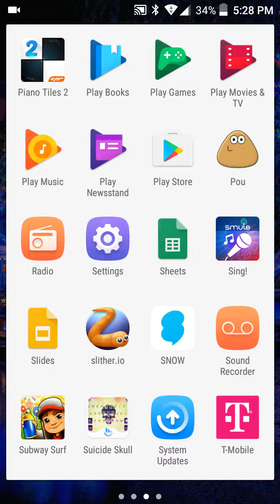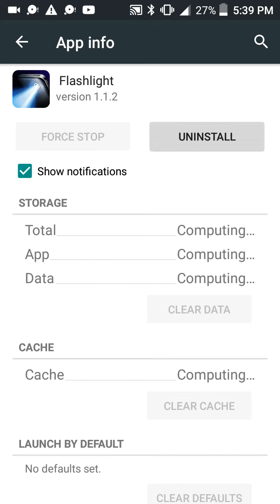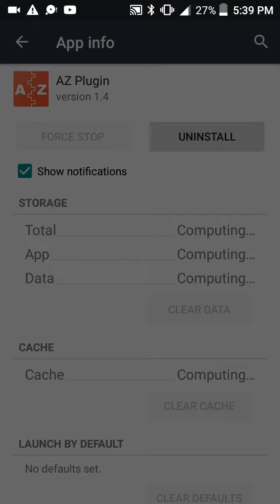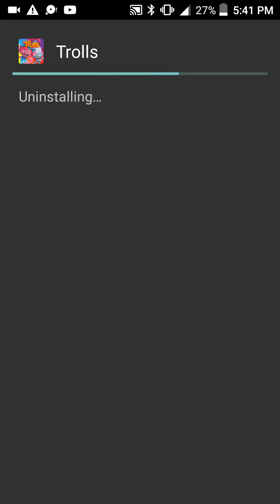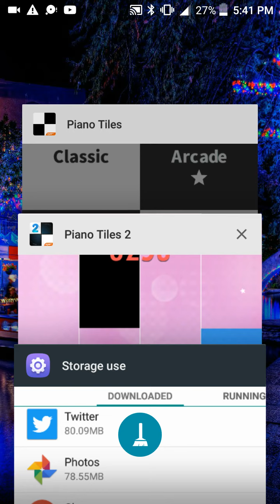This is the highest I've ever gone on this game